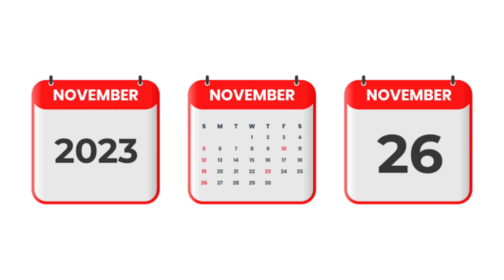IPL 2024 Auction - RCB Big Trade before ipl 2024 || MI and RCB Trade News